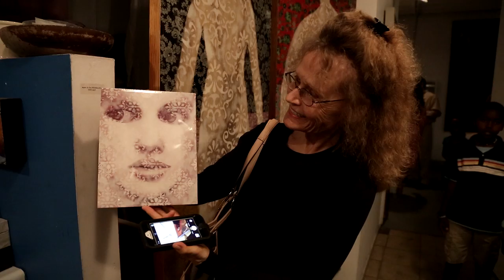"Suspended Pillars" Gus Harper Art Show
Gus Harper "Suspended Pillars" Art Show.  September 13, 2014 at his Venice, California studio.